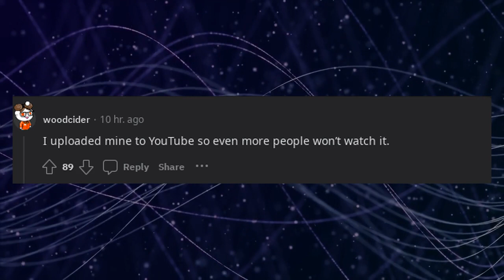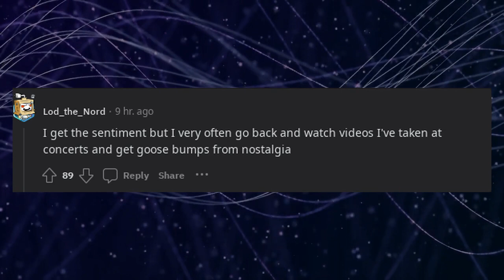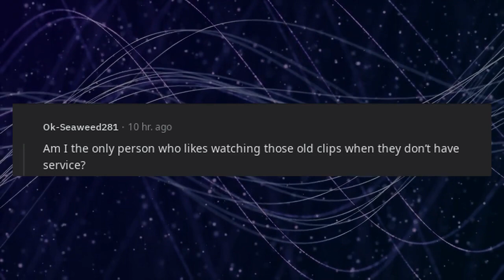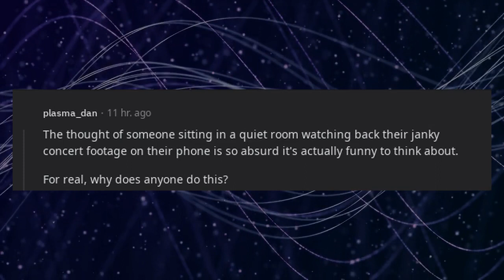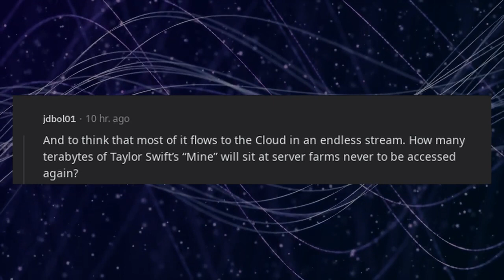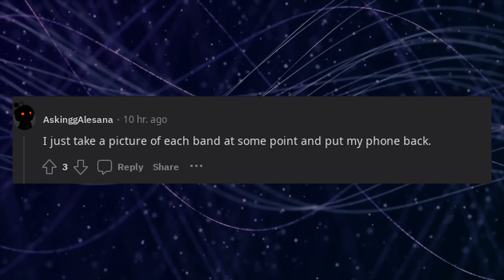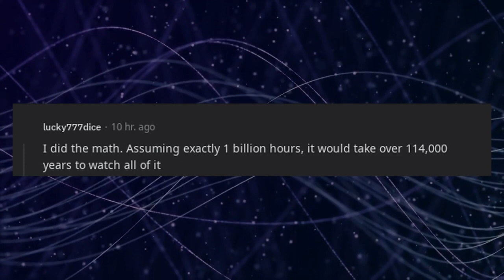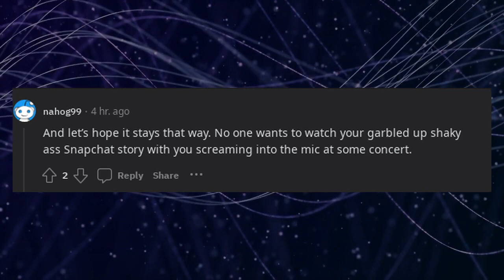There must be billions of hours of cell phone concert videos that no one has ever watched